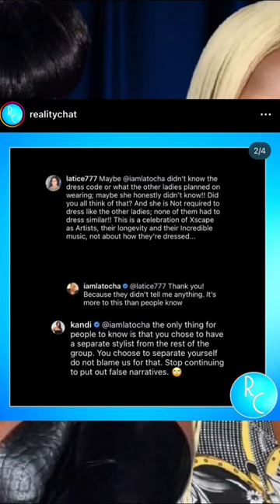KANDI AIRS OUT LATOCHA SCOTT IN XSCAPE FEUD!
Sources:
Latocha Responds to Soul Train Awards Red Carpet (The Shade Room on IG)